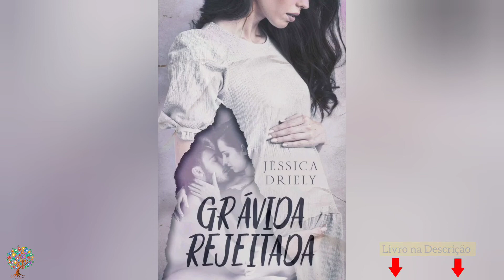Sinopse - Grávida Rejeitada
Listalivros - Grávida Rejeitada

Grávida Rejeitada.
Escrito por Jéssica Driely.

Eles se conheceram muito jovens, como em um filme clichê, onde a mocinha nerd se apaixona pelo mocinho popular.
E como em todo clichê, Dominic fingia que não conhecia Hazel na frente das pessoas e ela pensava que era somente uma fase. E foi em um dia normal, que Dominic destruiu o sonho de um felizes para sempre, que ela possuía.
Para piorar, depois de tudo, ela ainda descobriu que estava grávida, mas se recusou a revelar a verdade para o garoto idiota que quebrou seu coração.
Anos se passaram e tudo parecia estar correndo bem, até que as empresas de advocacia de Dominic e Hazel precisaram fazer uma junção, sem saber quem eram os respectivos donos. E com isso, o destino tomará as rédeas da situação e fará com que se reencontrem.
E talvez a filhinha amada de Hazel, possa amolecer o coração de gelo de Dominic, ou melhor… ele possa descobrir que o que sempre quis se tornou realidade, ter uma filha com a mulher que negou, mas que sempre amou.

Sobre autor.

Goiana sonhadora, Jéssica Driely é formada em Publicidade e Propaganda e apaixonada por séries, filmes e o mais importante: livros! O amor pelas palavras começou desde criança, quando ela pegava livros na biblioteca da escola. Hoje, ela ama ainda mais as palavras e os livros, tratando-os como os tesouros mais importantes da sua vida.
Os livros são sua paixão e sua profissão, acumula mais de 30 milhões de leituras no Kindle Unlimited de suas obras e a cada dia escreve um novo capítulo para triplicar essa contagem.

Livro Audiobook Grávida Rejeitada download grátis

Os melhores e mais vendidos livros você encontra aqui. Sinopses dos livros mais pesquisados na Internet. As Sinopses são retirada dos sites da Amazon livros e Google Books. O conteúdo dos vídeos são de "uso aceitável" não havendo nenhuma violação aos direitos autorais dos seus respectivos autores. As sinopses são de livre acesso ao público, em sites de busca e pesquisa na Internet. Todos os créditos são divulgados, como autores, escritores e editoras e etc...
Caso sinta-se ofendido ou tenhamos violado algo de seu Direito, nos deixe uma mensagem que o vídeo será imediatamente retirado do canal.